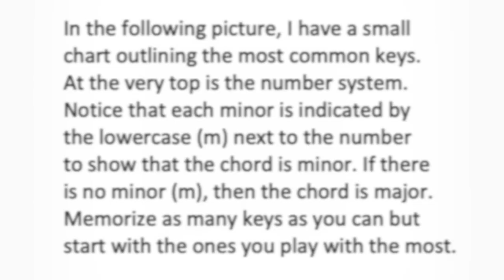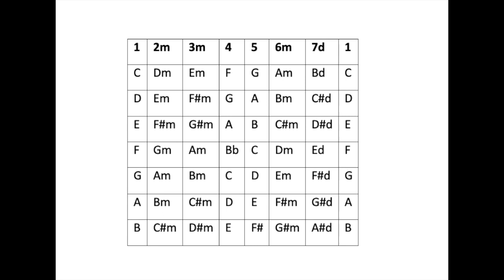Let's Learn the Basics of The Nashville Number System | Music by Numbers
The Nashville Number system is a numeric approach of understanding music. More specifically relationships between the chords within a key.

Here's a quick break down.
The major scale has seven notes.
Each notes has a chord built on it.
This results in 7 chords in the following sequence :
          1 major 2 minor 3 minor 4 Major 5 major 6 minor 7 diminished
This structure can be used to understand relationships between chords and make it easy to learn new music easier.
This also helps when transposing music from one key to another.